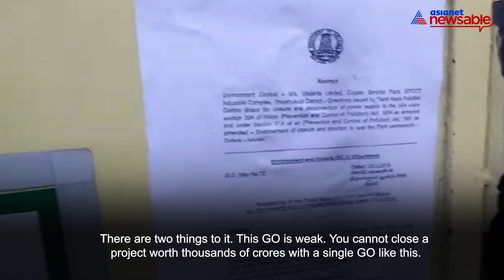Sterlite killings were well planned and plot to close down plant is an eye wash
The sterlite protests have been taking the headlines by storm lately, with the rise in number of killings that have taken place. While the killings may have seemed like a result of an unfortunate turn of events, there is much more to it. Watch this video on Asianet Newsable to know the unspoken truth and planning behind the sterlight killings.